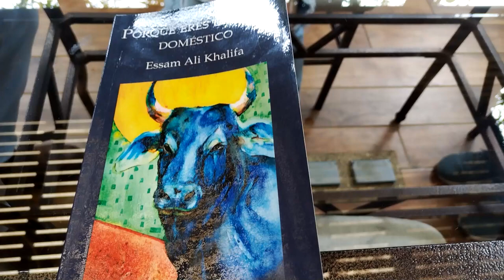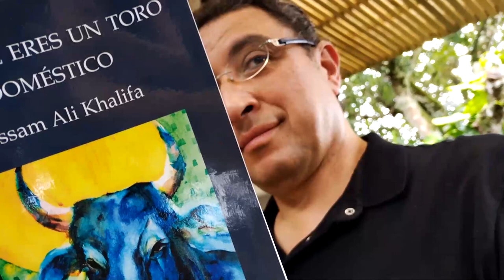Poeta egipcio está en Pérez Zeledón como parte del Festival Internacional